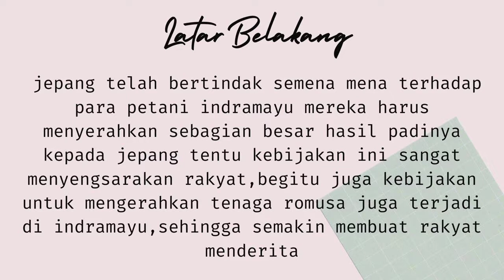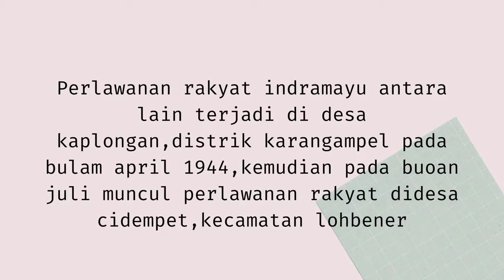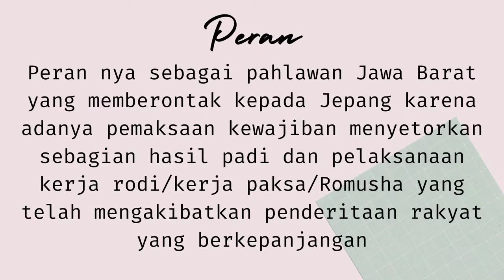Haji Madriyan sejarahindonesia (Suci Mairozasya).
Kelompok 3 :
1. Cindy Mahesa
2. Dinda Anggraini
3. Julia Natasya
4. Sisri Triwahyuni